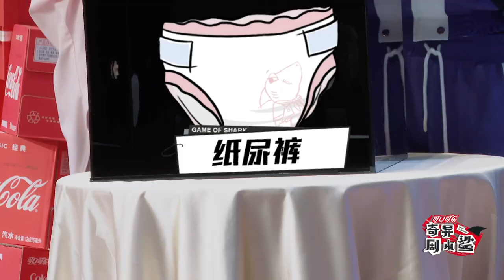金靖高能推销纸尿裤 罗一舟遇男粉喜笑颜开 | 奇异剧本鲨 EP03 | GAME OF SHARK | iQiyi精选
多语字幕观看《奇异剧本鲨》敬请登录iQiyi海外站或下载iQiyi国际版APP，还有更多独家资源等着你！